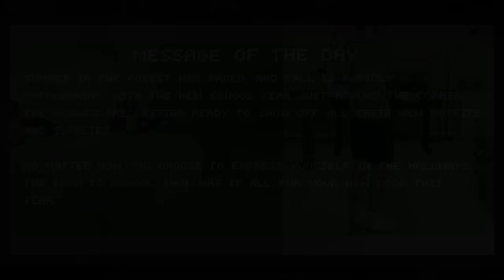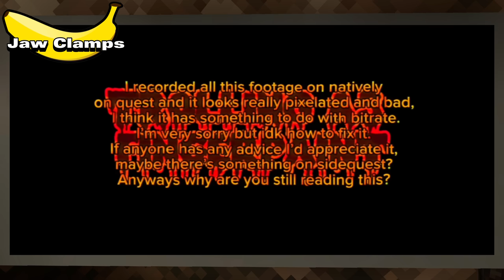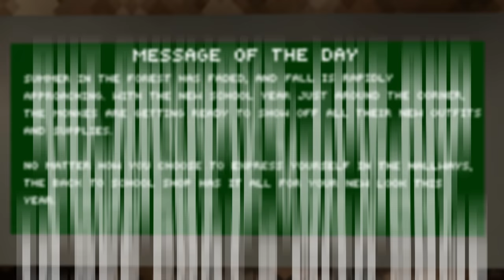Gorilla Tag Content Creators REACT to getting the FINGER PAINTER BADGE!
In my first reactions video, I show the reactions Content Creators gave when they saw their Finger Painter badge for the first time!